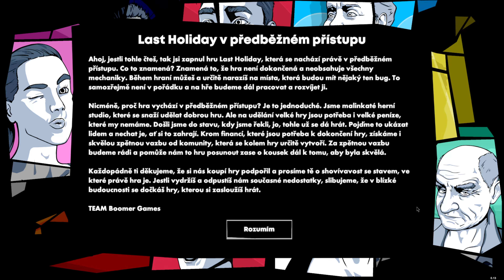LAST HOLIDAY :: CELKOM ŠKODA ŽE SA HRA DOSTALA DO STAVU BEZ BUDÚCNOSTI CZ / SK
Po vyskúšaní si hry celkom pokladám za škodu že sa na hru vykašlali. Hra síce je v katastrofálnom stave ale celkom sa mi páči ten český dabing a hlavne humor. Keby Last Holiday dostával pravidelné update tak by z toho mohol byť celkom fajn titul len cenovo by si to tiež mali upraviť aby to aj sedelo na spracovanie. ☕Ak by si ma chcel pozvať na kávu: